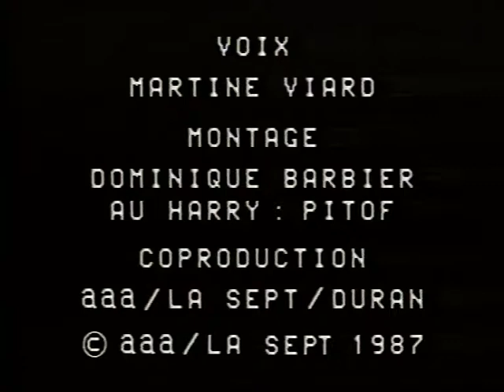FEMMES d'afrique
FEMMES, épisode n°42
Série animée, 52 x 1 mn, 1987
Une fresque exubérante et poétique. Pour traiter ce thème qui a inspiré toute l'histoire de la peinture : LA FEMME, la muse éternelle et inépuisable des peintres, Michaël Gaumnitz a choisi la palette vidéographique afin de relier une technologie nouvelle à notre héritage culturel.
En 52 tableaux aussi divers qu'émerveillés, il explore l'univers de la représentation de la femme sur le mode de l'humour et de l'ellipse.
Cette technologie nouvelle, jouant de la lumière et du mouvement, permet au peintre de renouveler et d'élargir le champ de sa création.

Chant : Martine VIARD
Montage : Dominique BARBIER
Manipulation du HARRY : PITOF

Production: aaa - LA SEPT - DURAN, avec le concours du Ministère de la Culture